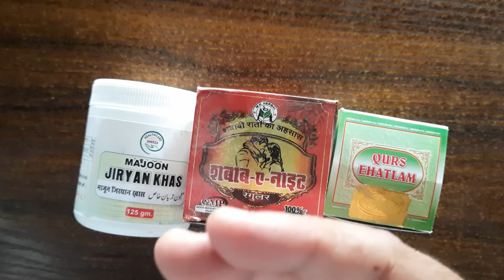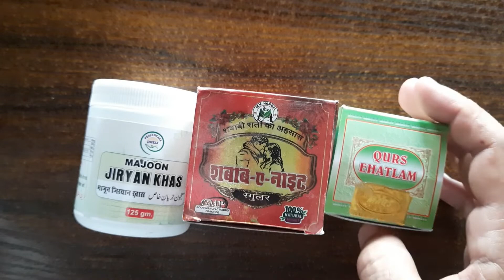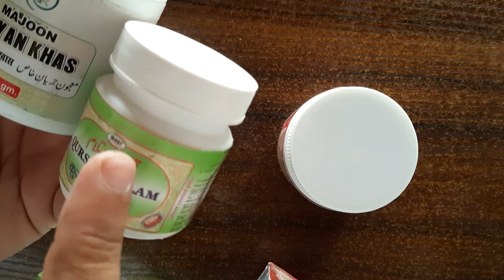Pani nikalna band ho jata hai